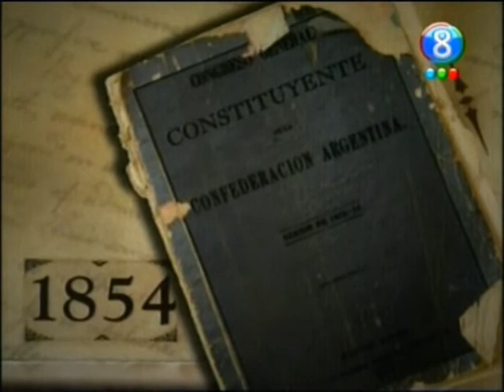Algo habran hecho segunda temporada capitulo 01 parte 04